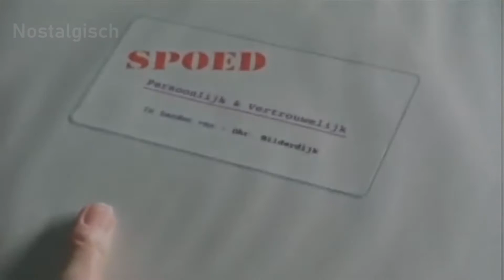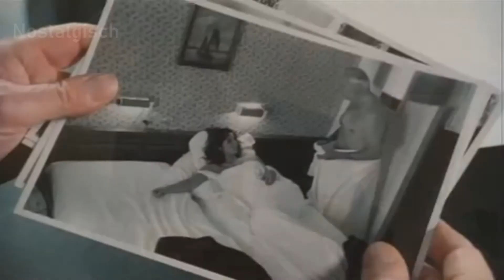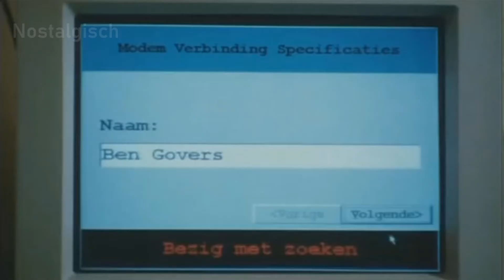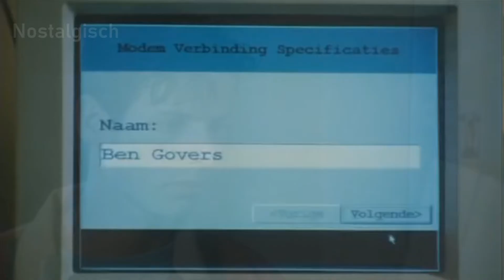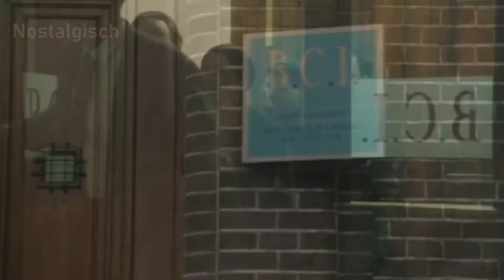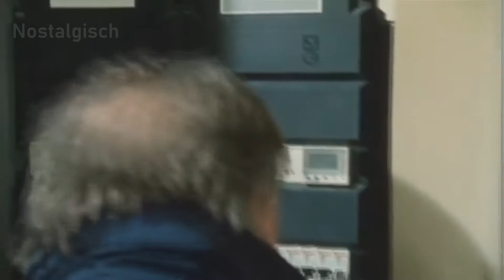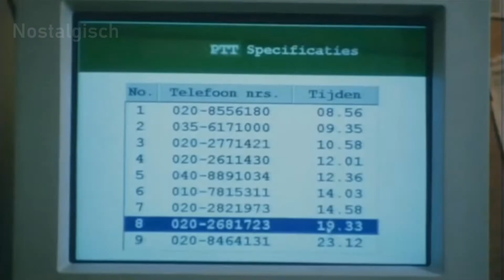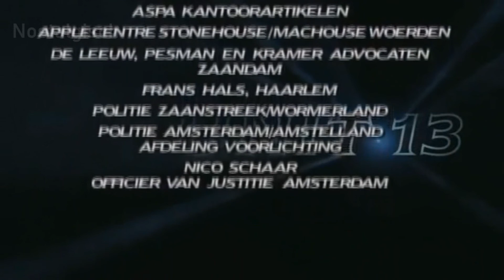Unit 13 || Seizoen 1 || Aflevering 12/13 || Verraad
💬 In deze aflevering ontvangt Bilderdijk foto's van zijn affaire met Rebecca, waarmee Skylla hem wil chanteren. Ondertussen proeft Skylla onraad en zet alles in het werk om ongemerkt te verdwijnen. Een inval bij een bank en de arrestatie van advocaat Gerlach maken echter dat Unit 13 steeds dichterbij komt. Katja, Bens vriendin en informante van Skylla, krijgt van Ben een collier, waarin zonder haar medeweten een zendertje is verstopt.

⚠️ Alle rechten gaan naar de VARA
🔔Bedankt voor het kijken van de video. Als je leuk vond wat je zojuist bekeken hebt vergeet dan niet een like achter te laten.

Voor zakelijke vragen en/of suggesties kan je mailen naar;